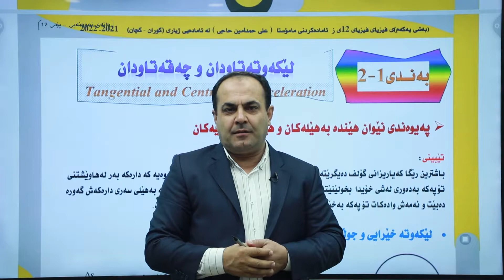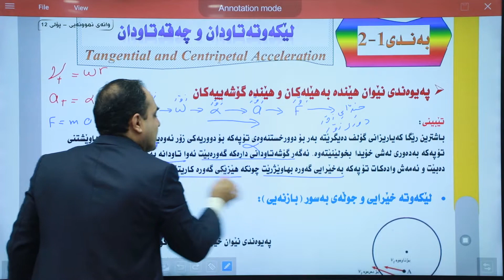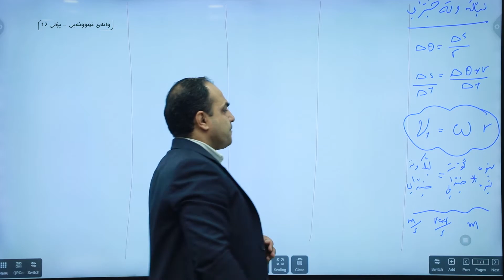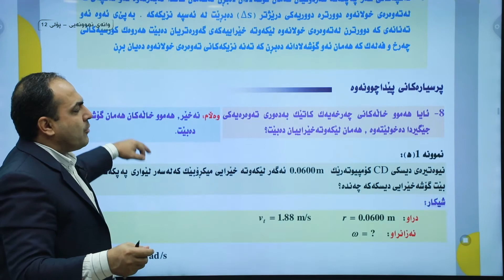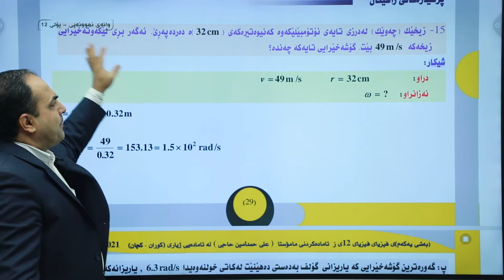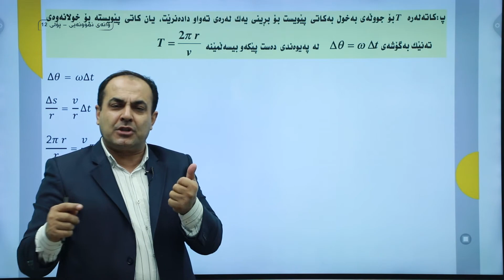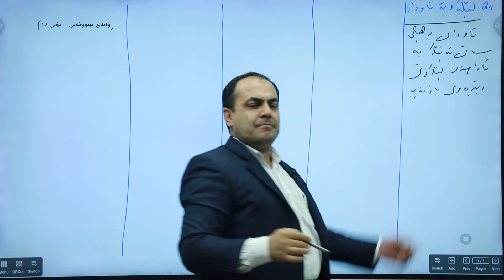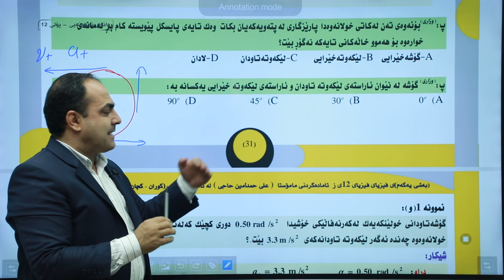فیزیا 12| بەشی یەكەم | وانەی پێنجەم